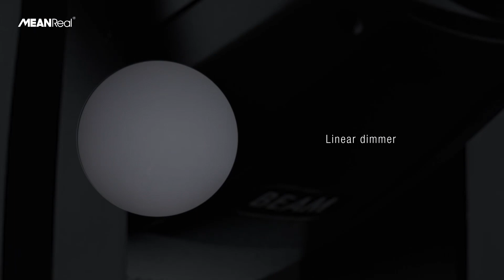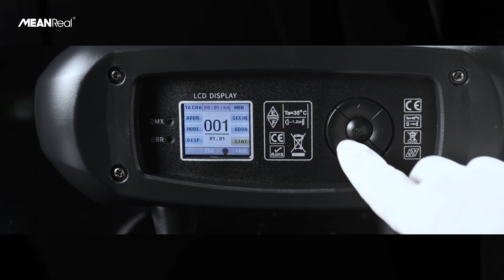LED Beam 300 Demo